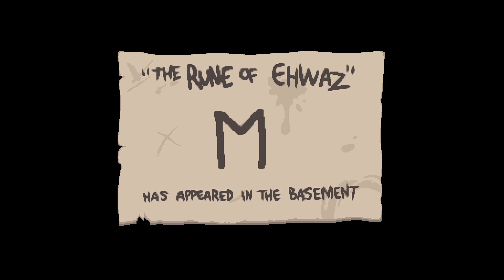Isaac Afterbirth+ - 133 - Head Trauma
Deuxième fichier de sauvegarde!